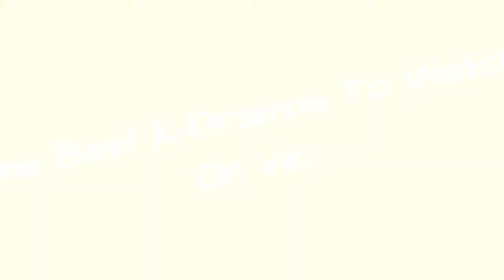The Best K-Dramas To Watch On Viki ✅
Korean drama fans rejoice! If you are dying to get your Korean drama show fix in a free and legal way without any interruptions and with a guarantee of quality, Viki is your new best friend!
Now that you know about Viki, we have a good way to kickstart your Kdrama marathon! Here is the list of best Korean dramas to watch on Viki! Once you are done with all of these, you maybe questioning your origin of birth (you are probably the child of a gazillionaire and your significant other is probably the enemy's child!).
Photo: KBS2...more
0:00 - Intro
0:00:08 - Emergency Couple
0:00:18 - Love with Flaws
0:00:25 - Mr. Queen
0:00:32 - To the Beautiful You
0:00:39 - Encounter
0:00:46 - The Smile Has Left Your Eyes
0:00:54 - Dream High
0:01:01 - Kkondae Intern
0:01:08 - When My Love Blooms
0:01:15 - Doctor John
0:01:22 - Beauty Inside
0:01:32 - Personal Taste
0:01:39 - The Last Empress
0:01:47 - A Piece of Your Mind
0:01:54 - I'll Find You on a Beautiful Day
0:02:02 - 1% of Anything
0:02:09 - Tempted
0:02:18 - Do You Like Brahms?
0:02:25 - Melting Me Softly
0:02:32 - 100 Days My Prince
0:02:39 - Are You Human?
0:02:46 - Tale of the Nine Tailed
0:02:53 - I Can Hear Your Voice
0:03:00 - Playful Kiss
0:03:07 - It's Okay, That's Love
0:03:14 - Just Between Lovers
0:03:21 - Forest
0:03:28 - Reply 1988
0:03:35 - My Secret Romance
0:03:42 - Who Are You: School 2015
0:03:49 - She Was Pretty
0:03:56 - Coffee Prince
0:04:03 - Because This Is My First Life
0:04:10 - Moment of Eighteen
0:04:17 - A Korean Odyssey
0:04:24 - Dr. Romantic 2
0:04:31 - Cheese in the Trap
0:04:38 - Secret Garden
0:04:45 - While You Were Sleeping
0:05:09 - Fight My Way
0:05:16 - I Am Not a Robot
0:05:23 - Suspicious Partner
0:05:41 - He Is Psychometric
0:05:48 - What's Wrong with Secretary Kim
0:05:55 - Hotel Del Luna
0:06:19 - Guardian: The Lonely and Great God
0:06:27 - Healer
0:06:34 - The Bride of the Water God
0:06:41 - Love in the Moonlight
0:06:48 - Boys Over Flowers
0:06:55 - Pinocchio
0:07:02 - Heirs
0:07:21 - My Love From The Star